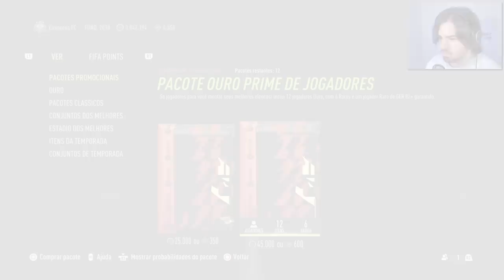ELE VEIO!!! CONSEGUI 5 TOTS INCRÍVEIS NO PACK OPENING!!!